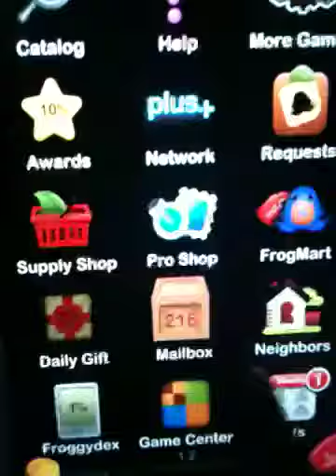Pocket frogs steal from your friends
U can steal from your friends mail boxes on pocket frogs